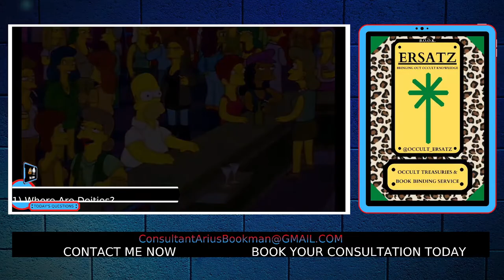What Most Occultists Miss?! : Consult Clips Pt04 Aliyah